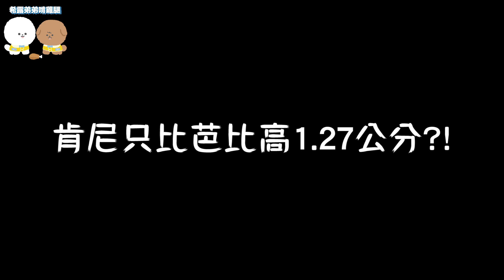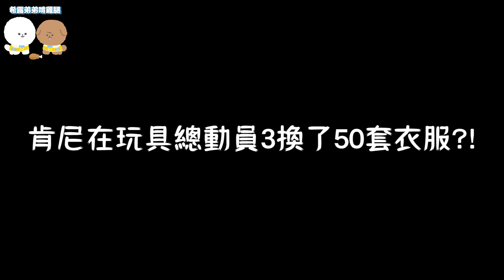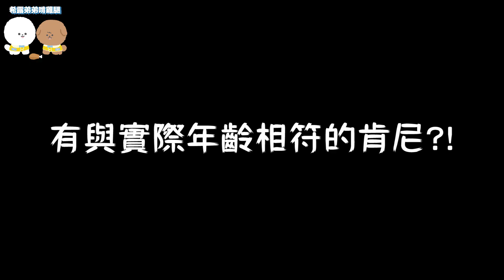肯尼竟是個跟蹤狂？15個芭比娃娃「肯尼」背後的恐怖真相【希露弟弟啃雞腿】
👇點連結預購希露弟弟❝ 雞不可失 ❞福箱ft.李周媽👇
*補正 1:01 胖老爹造型洋芋球是40g 不是75g
1:14 辣椒醬1瓶是100g 不是220g
原來最近芭比娃娃裡的肯尼，背後居然有這麼多驚人的真相...？！

上一部影片:
拍到人魚後竟離奇過世？九個美國男子真實拍到美人魚的驚悚瞬間